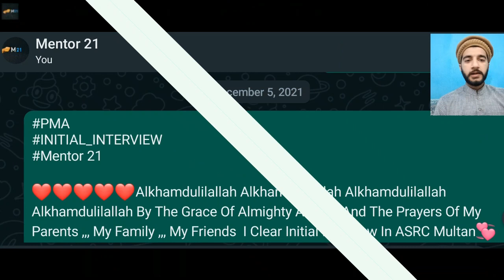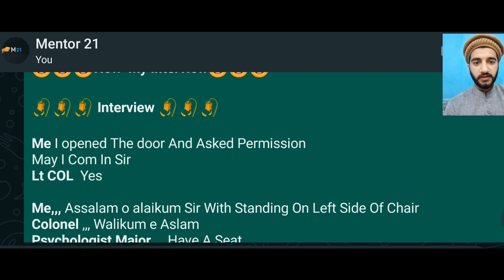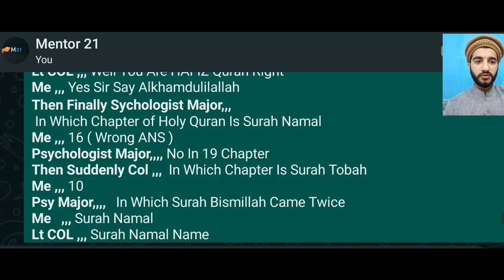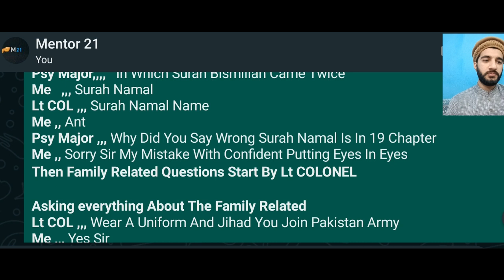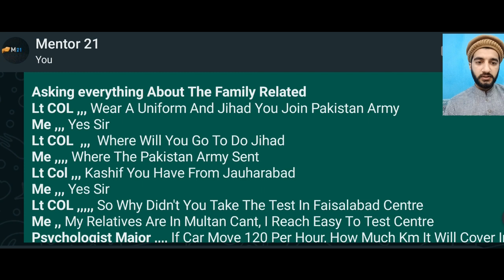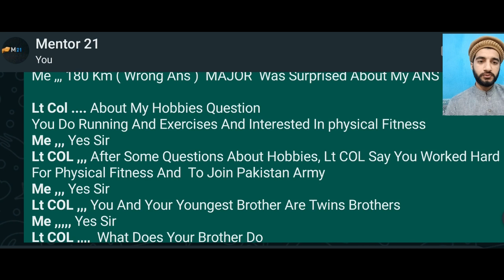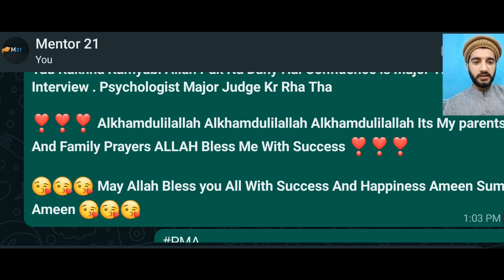HOW TO PASS PMA149 INITIAL INTERVIEW | EXPEREINCE FROM RECOMMENDED CANDIDATE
BELOW ARE THE SURPRISE LINKS FOR YOU